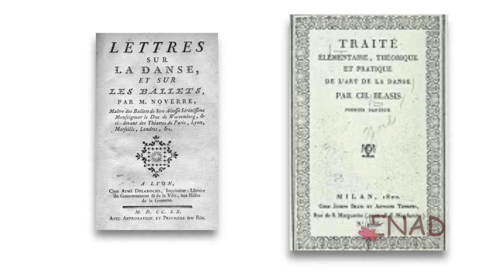ENAD- El Vlog 04- Ballet en el Romanticismo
En el ElVlog de hoy aprenderán como fue la evolución del Ballet del Renacimiento al Romanticismo... el origen de la zapatillas de punta, la aparición del Tutu... las primeras obras de Ballet Romántico...y mucho más.

@enadanza instagram y facebook

Gracias!!!
Auténtica Actitud Dancística